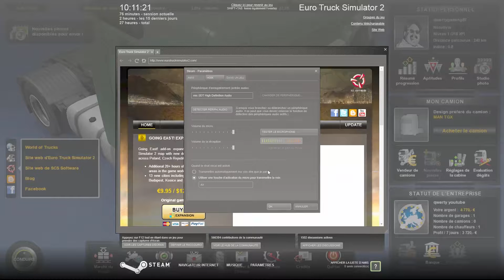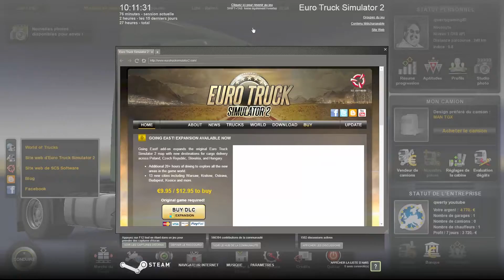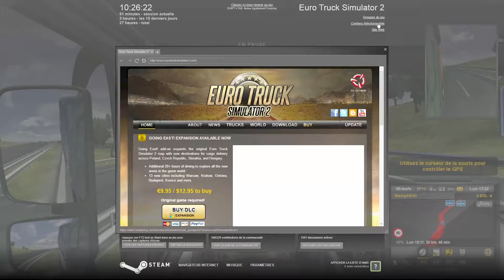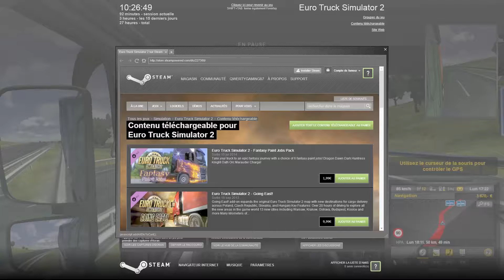euro truck simulator 2 ep 2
aime
commente
partage